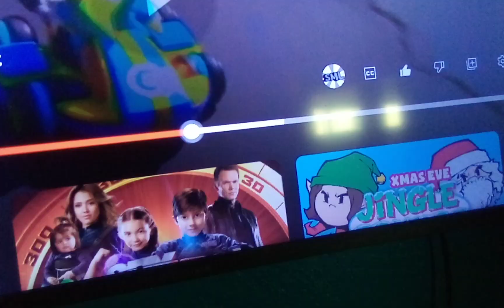The LX Productions Go Kart Race Part 5c Out Of 5